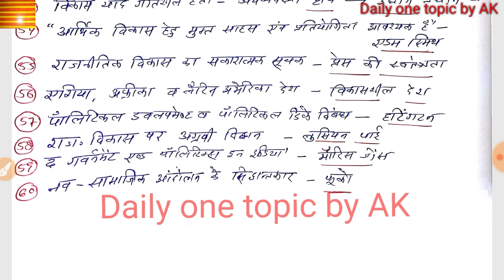RPSC 1st grade polity question series - 23// important for RPSC,DSSSB, NET,JRF POLITICAL SCIENCE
Time table for मिशन 2nd grade S.St 📚📚🎯👇

🎯       7    A.M  ➡️ लोक प्रशासन

🎯     11 A.M  ➡️अर्थशास्त्र

🎯.     3   P. M  ➡️ दर्शनशास्त्र

🎯➡️1st ग्रेड Political science 👇📚

🎯      7   P. M  ➡️राजनीति विज्ञान